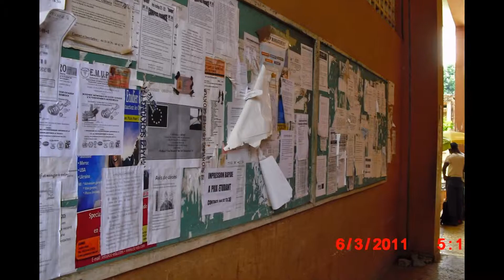Going to school in Africa